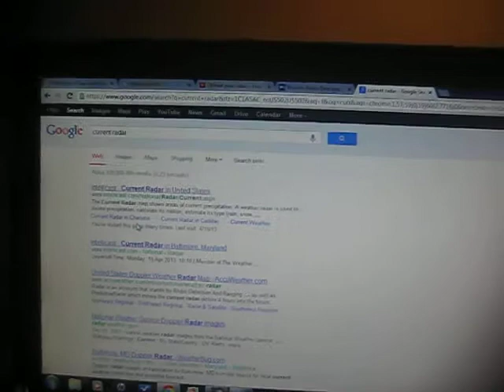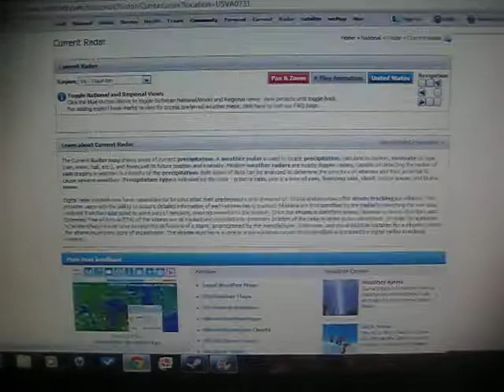Severe thunderstorm warning on the Eastern Shore of Maryland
(recorded April 19, 2013) This is a severe thunderstorm warning for parts of 4 counties in eastern Maryland, an hour south of me.